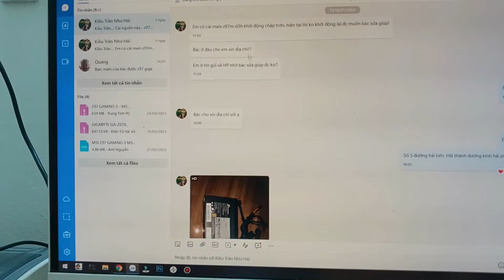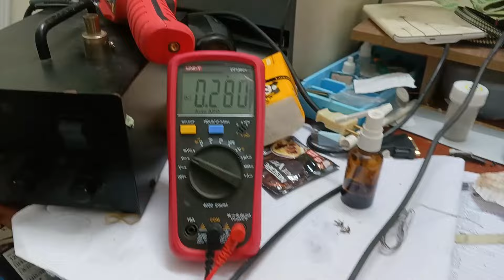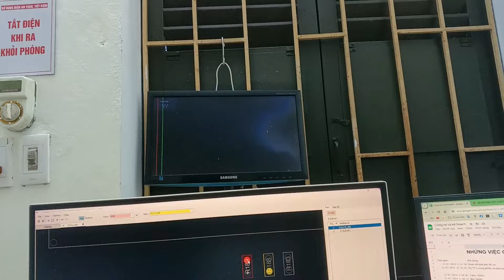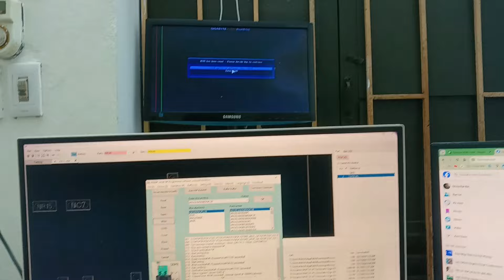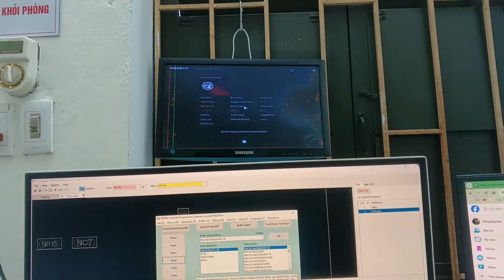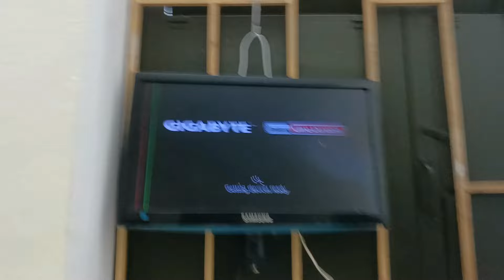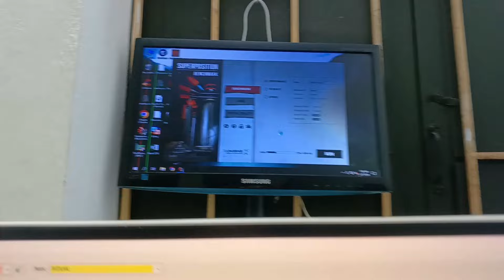Sửa Gigabyte Z97m-d3h chạy được chút thì ngắt, bật lại không lên hình